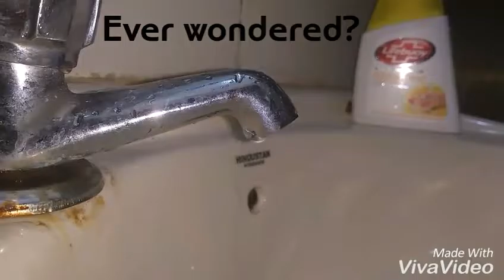36 amit water home